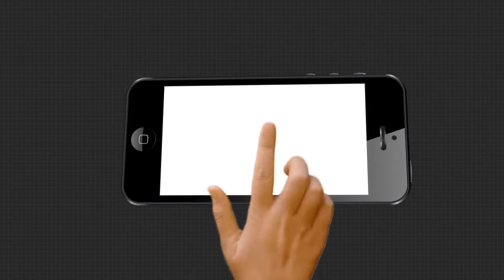ବୀର ବେଶରେ ସଜ୍ଜିତ ହେଲେ ଶ୍ରୀଜୀଉ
ଦୀର୍ଘ ୨୫ବର୍ଷ ପରେ ମହାପ୍ରଭୁଙ୍କ ଦୁର୍ଲ୍ଲଭ ନାଗାର୍ଜୁନ ବେଶ ଅନୁଷ୍ଠିତ ହୋଇଛି। ବୀର ଯୋଦ୍ଧା ବେଶରେ ସଜ୍ଜିତ ହୋଇଛନ୍ତି ଶ୍ରୀଜୀଉ । ମାତ୍ର କରୋନା ପାଇଁ ଦର୍ଶନ କରିପାରିନାହାନ୍ତି ଭକ୍ତ...